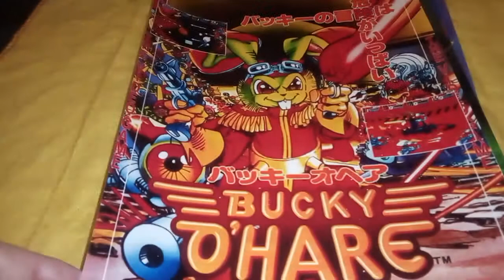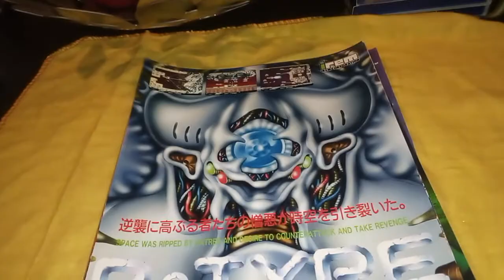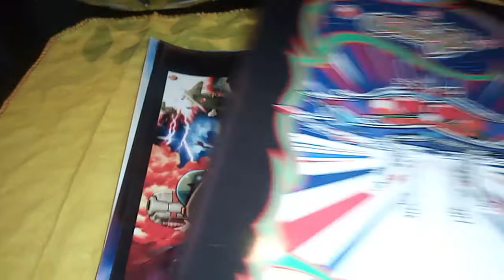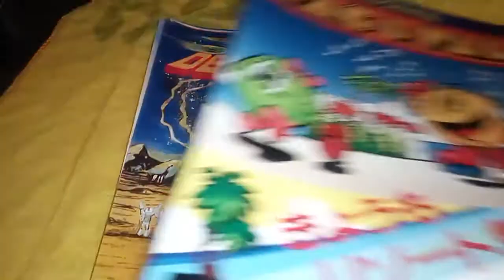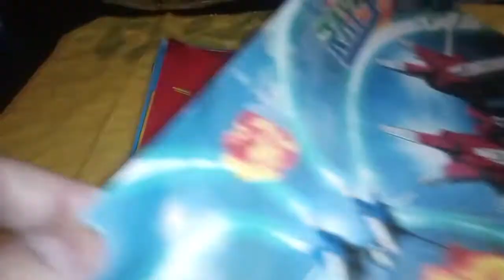video game posters part two